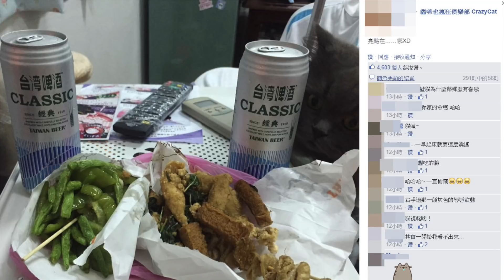大半夜Po「啤酒配鹹酥雞」宵夜文！網友一看「右上角爆氣眼神」差點嚇歪：誰還吃得下去...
在飢餓難耐的午夜，罪大惡極的就是看到朋友Po出香噴噴的宵夜文，香酥的鹹酥雞配上沁涼的啤酒，看得我們是猛吞口水，但不只是人類會這樣，動物其實也會！